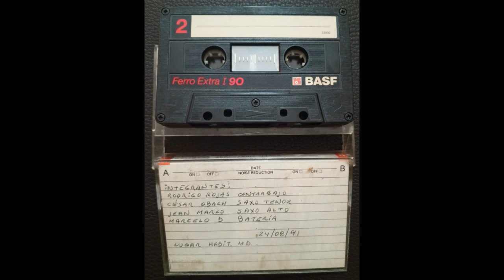Jean Marco (Gianmarco) / Little Jazz (Lugar Habit. M.D.) 24-08-1991-4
Latin Jazz